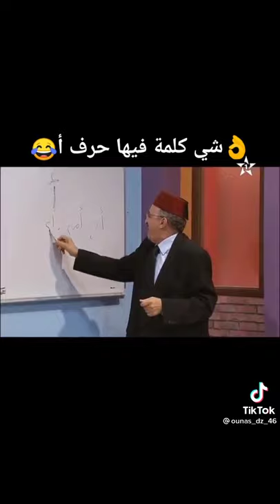محمد الجم | شي كلمة فيها حرف ( أ )